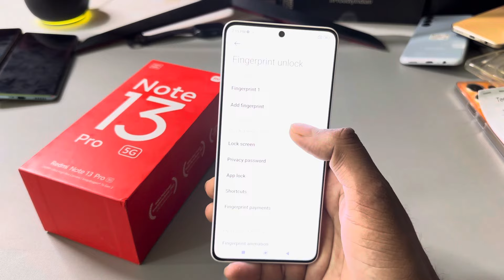Redmi note 13 pro 5g display fingerprint setting/Redmi note 13 pro 5g me in display fingerprint lock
Redmi note 13 pro 5g display fingerprint setting/Redmi note 13 pro 5g me in display fingerprint lock/fingerprint sensor

topic.

Redmi note 13 pro 5g in display fingerprint setting
Redmi note 13 pro 5g me in display fingerprint kaise lagaen
Redmi note 13 pro 5g display fingerprint
Redmi note 13 pro 5g me screen mein fingerprint lock kaise lagaen
Redmi note 13 pro 5g screen fingerprint lock setting
Redmi note 13 pro 5g me in display fingerprint lock kaise lagaen
screen mein fingerprint lock kaise lagaen Redmi note 13 pro 5g
Redmi note 13 pro 5g in display fingerprint lock
Redmi
fingerprint